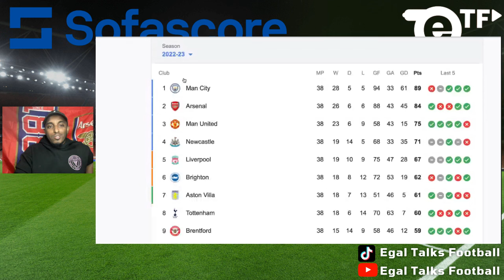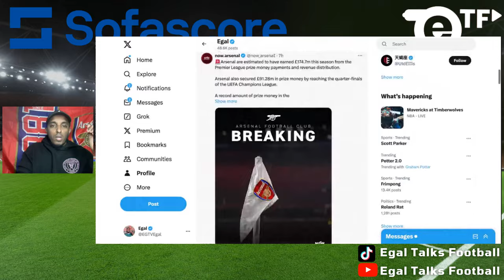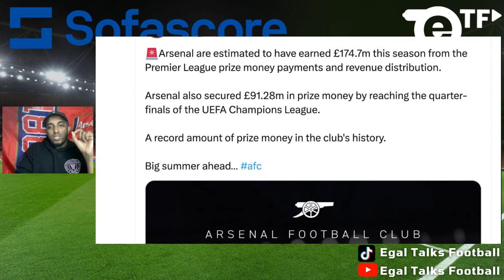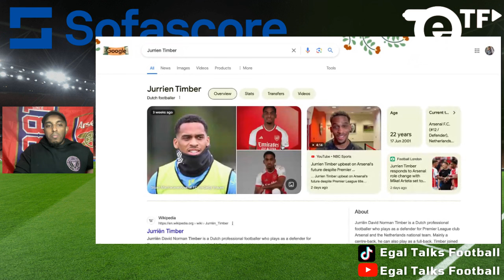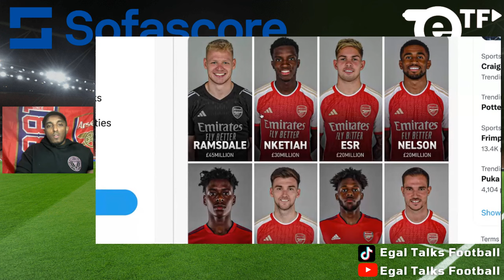Man City's Captain Kyle Walker says the GAP between City and Arsenal is Shrinking!!